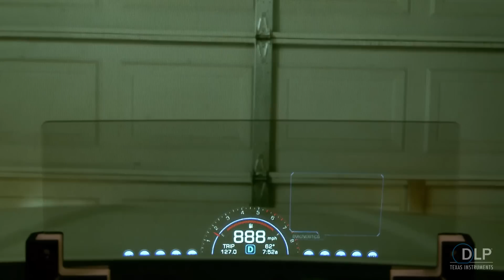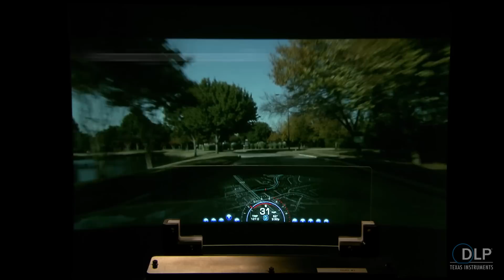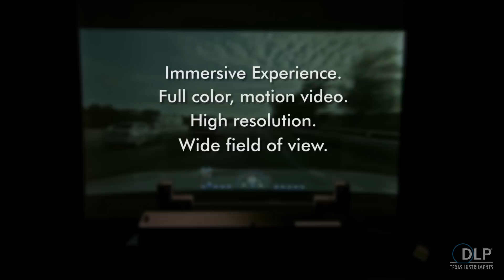Driving the future of head-up displays with DLP® technology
DLP technology enables augmented reality head-up displays that offer quality, high brightness, wide field of view and the flexibility to increase the virtual image distance, all in the driver's natural line of sight.